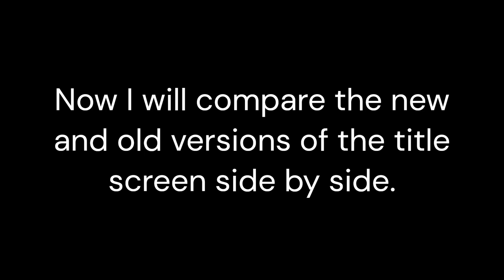Purple Punch-Out! - Revamped Title Screen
Here is something I have been working on for the full version of the game.